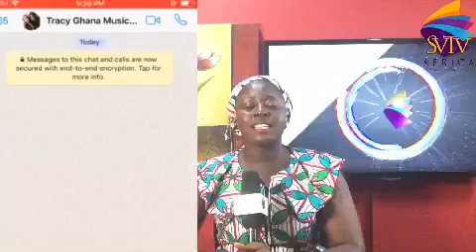Pataapa, Fancy Gadam , Wutah Afriyie, Gasmila Ahead of Ghana Music Awards UK Live on SVTV Africa